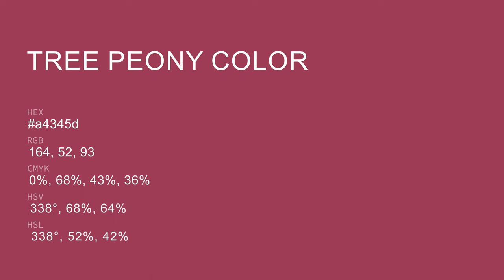Tree Peony color a4345d hex color - Red color - Cool color a4345d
What color is Tree Peony ? a4345d hex color - Red color - Cool color a4345d

Hex a4345d Color Code is also known as Tree Peony color.